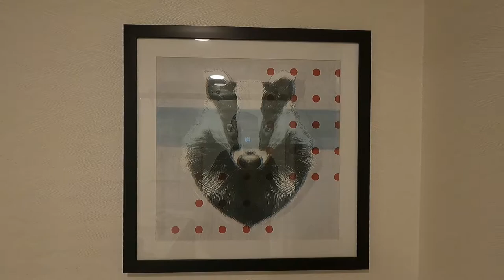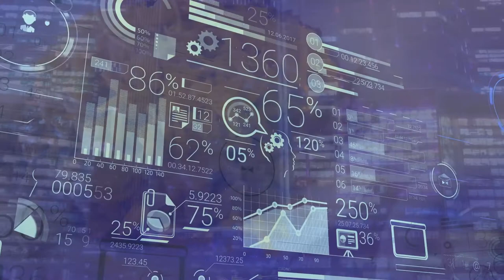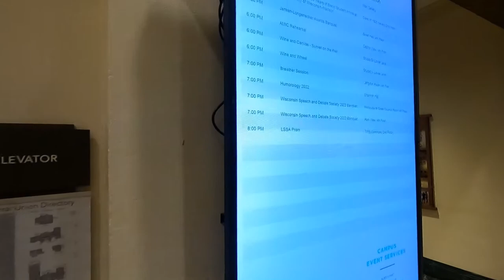Wisconsin Rhetoric Vlog Episode 4: I Eat Many Things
In this vlog I start to sample the delicious food of Madison, Wisconsin.